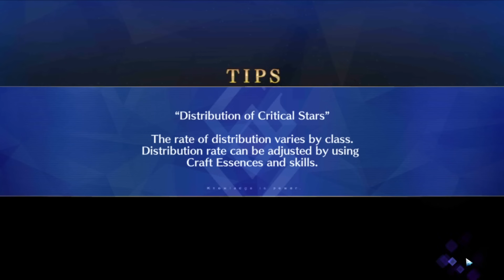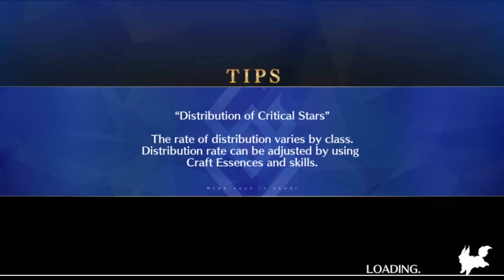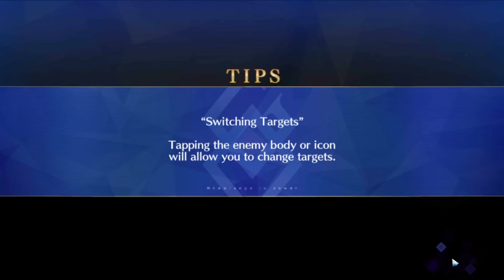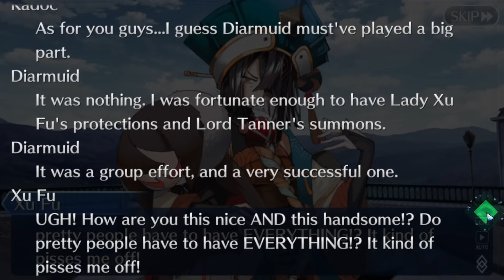Let's Play Fate / Grand Order - Part 572 [Realm of the Thanatos Impulse, Traum]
CHARLES COMMANDOS - GO!!